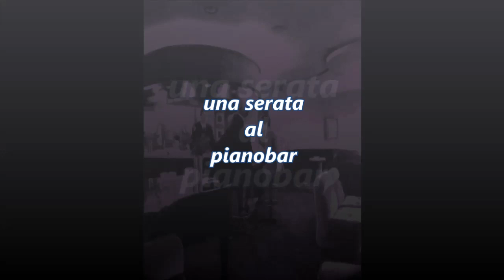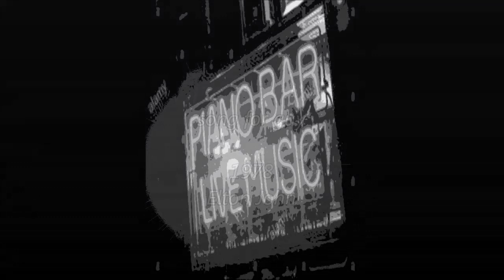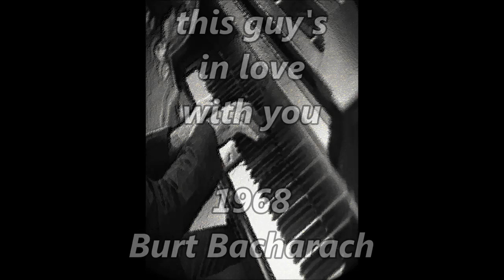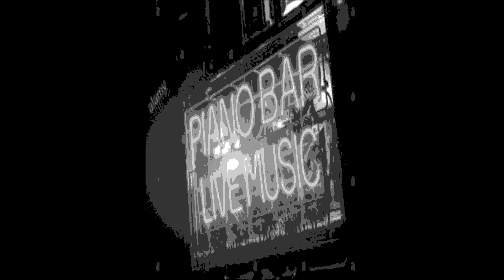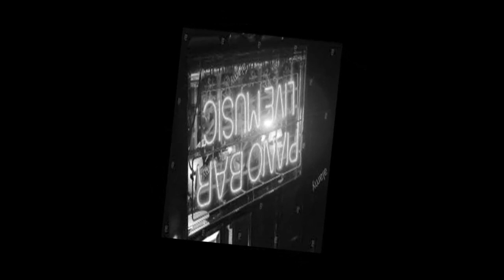Burt Bacharach & Elton John per "Una Serata Al Pianobar" (chapter 8)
Un tuffo nelle atmosfere rarefatte ed ormai vintage dei locali che negli anni '60 e '70 intrattenevano un pubblico eterogeneo, variegato e talvolta pittoresco. Quelli della notte
    L'intrattenimento che proponevo era innovativo ed inusuale: alternavo brani eseguiti solo al pianoforte con altri suonati con tastiere elettroniche che riproducevano suoni orchestrali,  di organo elettronico e piano elettrico con l'accompagnamento di batteria elettronica.
    Rilassatevi, offritevi un drink (magari analcolico se preferite) e immaginatevi su quei divanetti e sgabelli, occhi negli occhi e nelle orecchie il suono di musiche raffinate e distensive.
     Un' ultima cosa: le immagini dell'interno del pianobar del video ritraggono un luogo realmente esistito, dove ho suonato nei primissimi anni'80. Si chiamava Alexander ed era all'interno di un famoso locale di Torino, il Quemado.